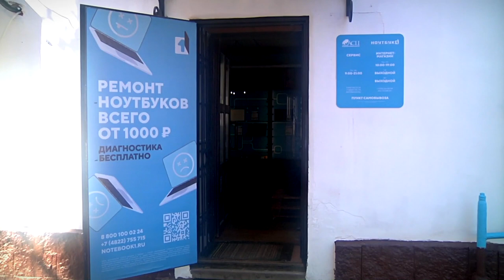В Твери заработал сервисный центр по ремонту техники